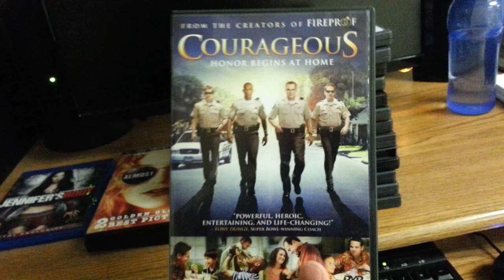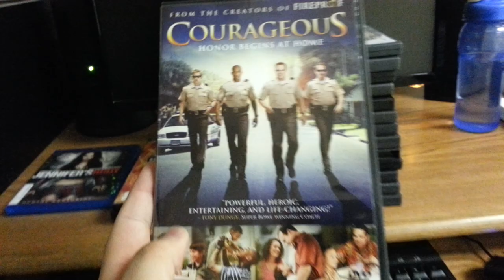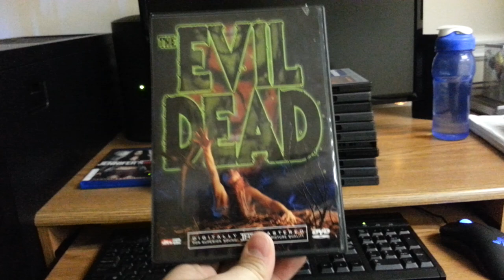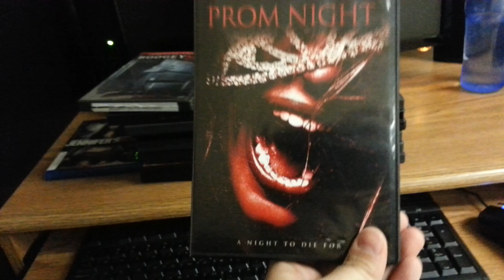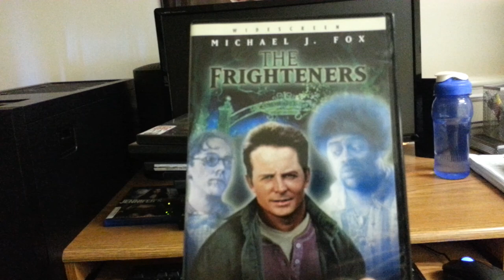Blu-ray/DVD Update #5 (Pawn-shop and Shout Outs)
Check these guys out. They are all awesome.